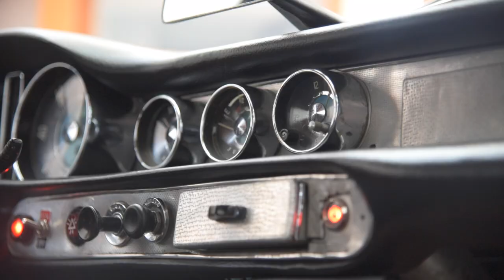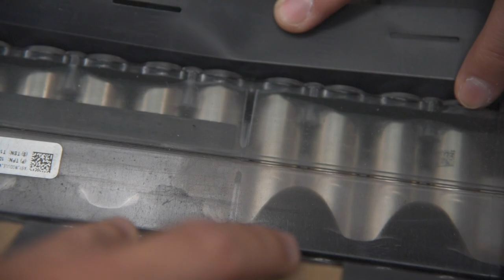Volvo P1800S Eléctrico: Diseño del Pasado, Poder del futuro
En esta edición de Wiki Rides les presentamos un proyecto único: Un Volvo P1800S de 1965 eléctrico, hecho en Perú desde cero.
El volvo P1800S es un auto emblemático de la década del 60 en Europa, popularizado por la serie de la televisión británica El Santo.  El diseño del auto toma inspiración de las líneas mas deportivas de la época como Ferrari, Aston Martin y Maserati, pero con la mitad de la potencia y a un tercio del precio. Consigue su originalidad con una silueta de techo bajo, cromos curvos en las puertas y alerones traseros discretos.
Este ejemplar fue auto donante para otra restauración, por lo que fue despojado de varios de sus atributos en el pasado. Como toda restauración tomó mucho más tiempo y esfuerzo que el calculado, tomando dos años completos para llevarlo, a su gloria original y poder tenerlo circulando nuevamente por las calles de esta Lima moderna.
Y sin embargo, cuenta el propietario que, por una debilidad propia de no dejar las cosas en paz, realizó en este auto un cambio radical a su originalidad.  La modificación mecánica fue feroz: cambiando el motor de combustión por uno eléctrico;  sin cambiar mucho la apariencia del vehículo por fuera ni en cabina, ya que sólo se le cambiaron los aros por unos de rayos de la época, una pintura multicapa especial, y un timón de madera digno de un superauto de los sesentas.
Ahora es un auto clásico con doble personalidad. La parte estética respeta su diseño, la parte mecánica revoluciona con la última tecnología eléctrica disponible a la fecha. Y todo hecho en Perú.
Agradecemos al dueño de este hermoso Volvo P1800S por permitirnos hacer este pequeño homenaje a la ingeniería y creatividad Peruana, a nuestros amigos de Eurotek Motorsports por acogernos en su taller y contarnos la historia de este gran proyecto, a nuestros amigos de Racing Class por todo el apoyo logístico, de grabación y edición, y a nuestros amigos de Flor de Loto por permitirnos usar su arte para musicalizar este gran proyecto

WikiGarage: Hecho por Fierreros, para Fierreros.

Ya saben que pueden encontrarnos en Instagram como  @wikigarage.

Invitados:
- Alan Chau (Eurotek Motorsports)
- Eduardo Arrarte (Eurotek Motorsports)

Dirección y Cámaras
- Jeyson Escalante

Producción:
- Stefany Zumaeta
- Antonio Baxerías

Asistencia:
- Byan Merino